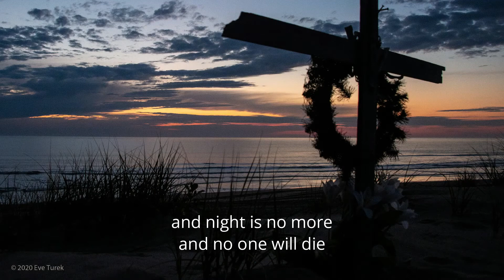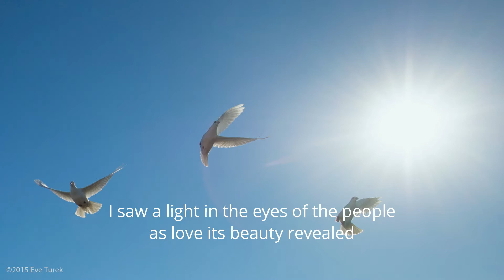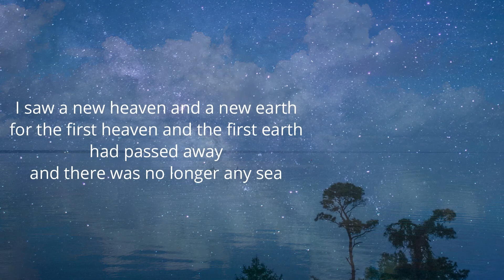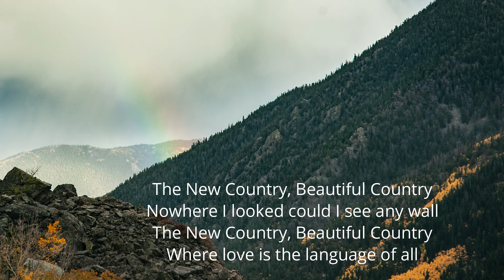The New Country by Rhema Eve Turek Judith Bailey Duo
A powerful prayer time, while my parents were ill, prompted me to write this song of encouragement and hope for any of us facing loss.